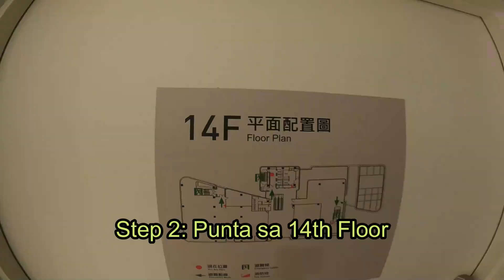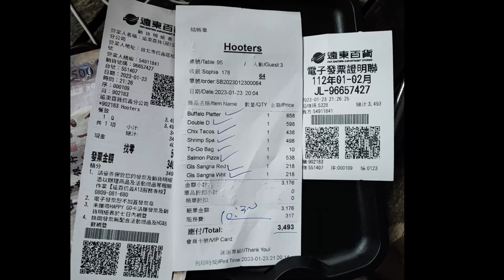How to dine at Hooters in Taipei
location of hooters in Taipei: Hooters